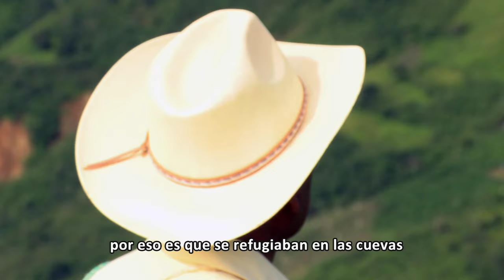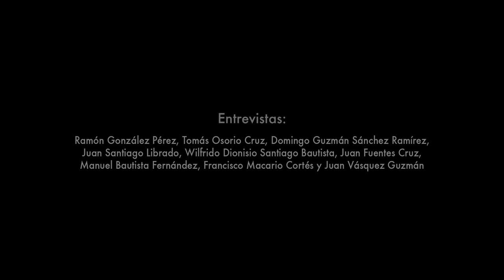Hilarión: Memorias de un héroe triqui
Video elaborado para la exposición "Hilarión: Memorias de un héroe triqui".  Exposición en el Centro Cultural San Pablo en la ciudad de Oaxaca del 13 de septiembre al 7 de diciembre de 2014.  Muestra de la Biblioteca de Investigación Juan de Córdova, la comunidad de San Andrés Chicahuaxtla, la universidad de Warwick y la Fundación Alfredo Harp Helú Oaxaca.

Video realizado por Bernardo Porraz